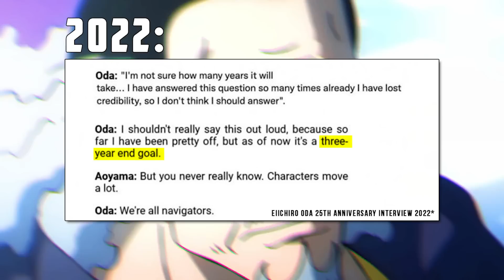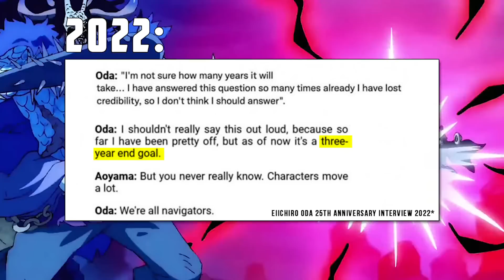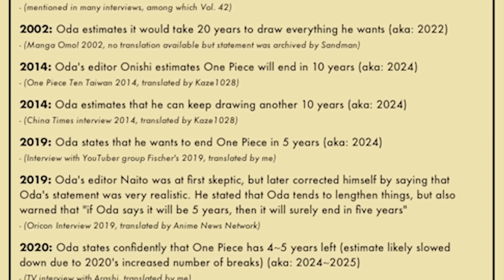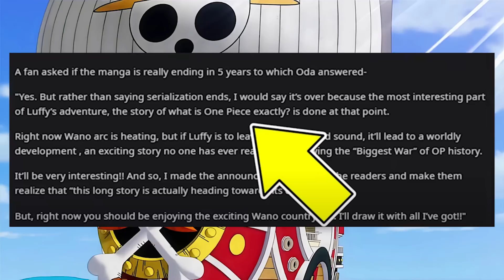[ODA STATEMENT] ONE PIECE ENDE IN 2 JAHREN... 🤯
🔽 ONE PIECE: Ende in 2 Jahren!? 🔽

💥 EQUIPMENT (Amazon): 💥